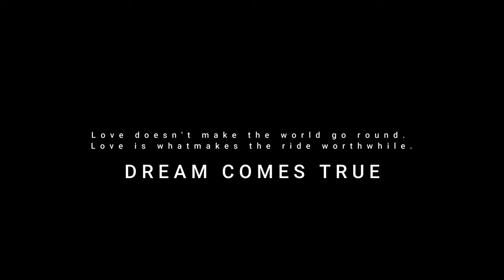JV.photography present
love story of
ABHIJEET + BHAVNA